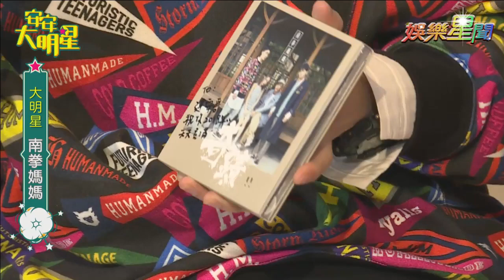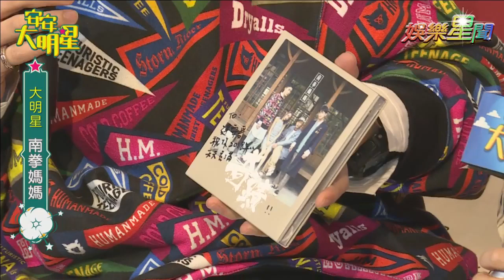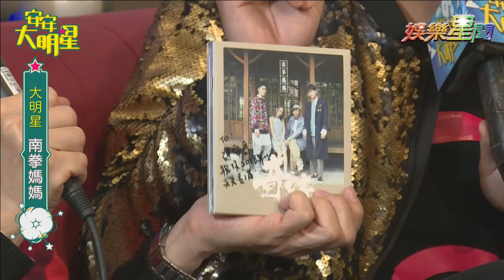【經典重現】最佳演唱組合南拳媽媽《奇蹟》勾無數溫暖回憶｜安安大明星完整版